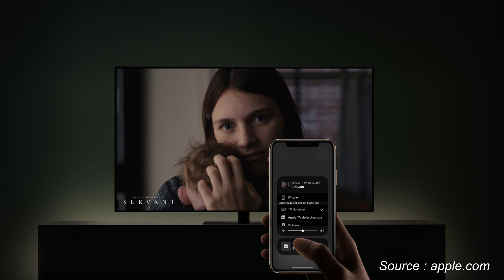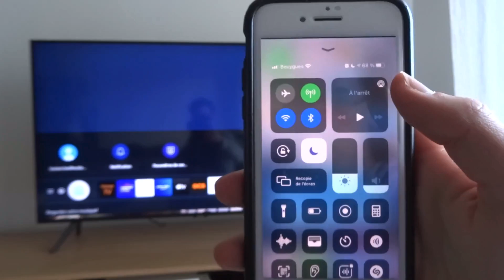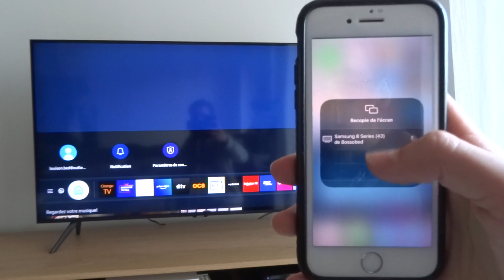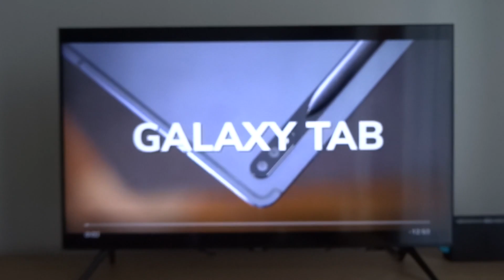AirPlay 2 : Comment recopier l'écran de votre iPhone, iPad ou iPod Touch sur votre téléviseur?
AirPlay, système de diffusion sonore et vidéo via le Wi-Fi propriétaire à Apple est une fonctionnalité très pratique...si on sait s'en servir ! Voici la solution pour l'utiliser avec succès.

Sachez que la recopie de l'écran AirPlay est également disponible sur Mac, où il est possible d'utiliser votre TV comme second écran ! Pour plus d'informations, lisez notre article!

N'hésitez pas à nous suivre sur nos réseaux et à aimer et partager cette vidéo si elle vous a plu !

00:00 : Introduction
00:52 : Savoir si une TV est compatible AirPlay
01:17 : Guide de connexion entre iPhone et TV
02:26 : Fin

L'équipe KnowITbetter vous souhaite une agréable journée!